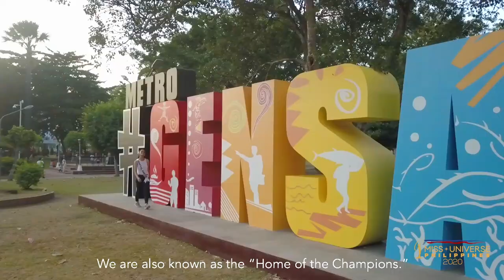BEYOND THE COASTLINES | GENERAL SANTOS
See why the beauty of General Santos deserves to be known beyond the coastlines of the Philippines and to impress the rest of the universe. Take it from Mariel Joyce Pascua one of the official contestants of the first ever stand-alone Miss Universe Philippines. Mabuhay!

Ms. Mariel Joyce Pascua’s Video Team:
Videographers:
NDDU Matino Films
HMUA: Chubzkie Uzal
Road Manager: Philip Dolera

Video Edited by Mango Works Studios